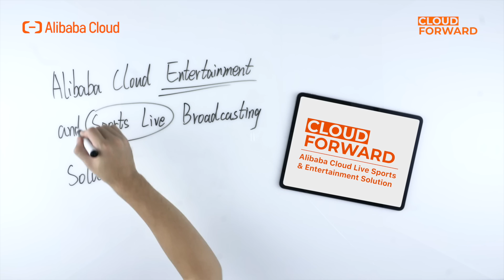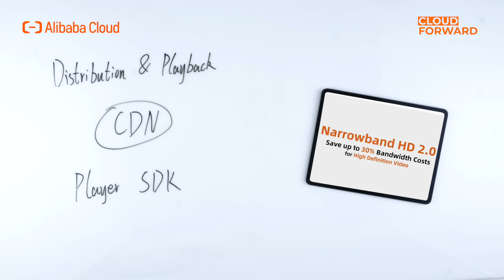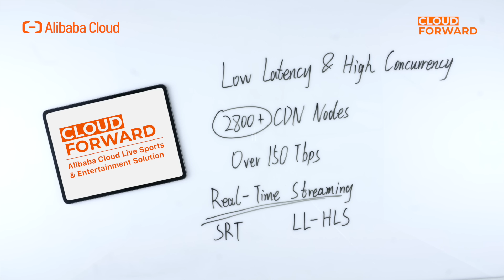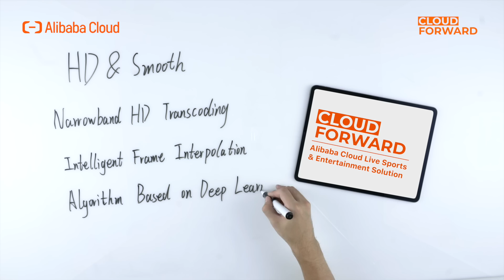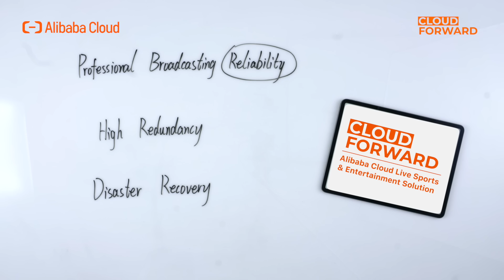ApsaraVideo | Live Sports & Entertainment Solution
Low latency & high concurrency, smooth HD livestream, end-to-end product capabilities, and reliability as a professional broadcasting company, this is what Alibaba Cloud Live Sports & Entertainment Solution can offer.